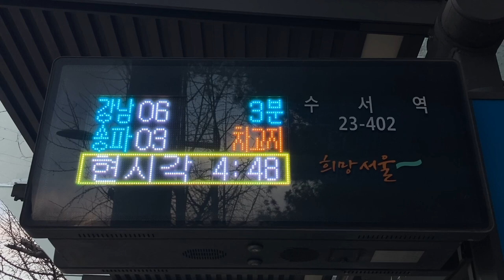수서역(水西駅 スソ駅) 北側 バス停(버스 정류장) LED電光掲示板(接近情報/バスロケ 버스정보안내단말기(BIT) LED전광판)(37.4885542, 127.1003875)